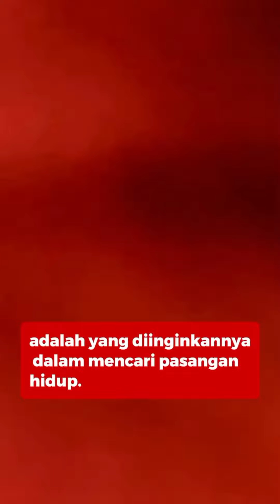Kisah cinta Irish Bella 5 tahun dinikahi Amar Zoni berujung cerai,kini dipersunting HaldySabri!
Kisah cinta Irish Bella 5 tahun dinikahi Amar Zoni berujung cerai,kini dipersunting Haldy Sabri

Menelusuri kisah cinta Iris Bella yang dipersunting Haldy Sabri, Sabtu (19/10/2024) di kawasan Cinere, Depok, Jawa Barat, pada Sabtu (19/10/2024).

Kabar ini tentu saja mengejutkan banyak pihak, mengingat ibu dua anak tersebut tidak pernah mengumbar kisah asmaranya dengan Haldy Sabri ke publik.

Pada 2018, Ammar Zoni dan Irish Bella terlibat dalam judul sinetron yang sama yakni Cinta Suci.

Gara-gara sinetron tersebut, wanita yang akrab disapa Ibel ini terjebak cinta lokasi dengan lawan mainnya, Giorgino Abraham.

Sayangnya kisah cinta Ibel dengan Giorgino kandas di tengah jalan.